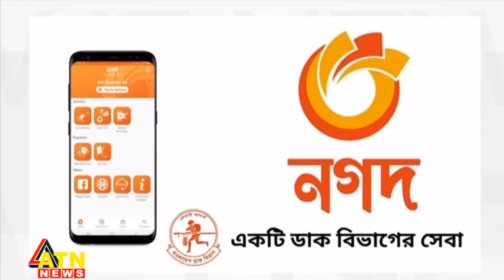উপবৃত্তির টাকা হাতিয়ে নেয়ায় আটক ৩